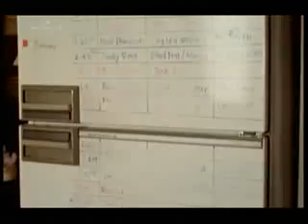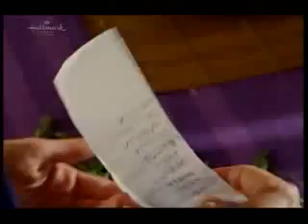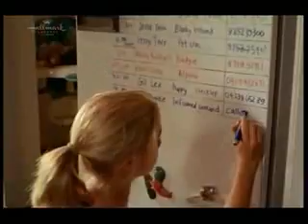Mcleod lányai 8x17 part 2